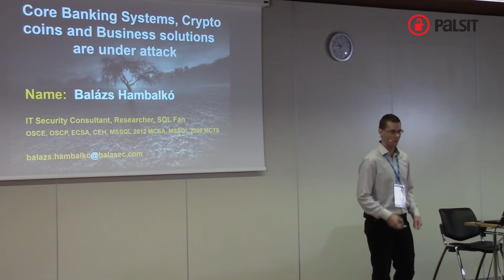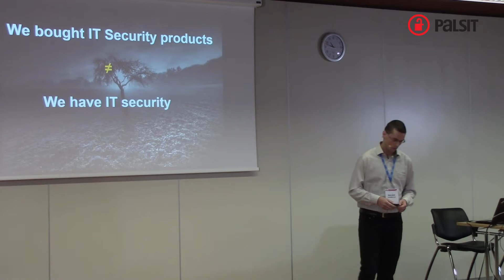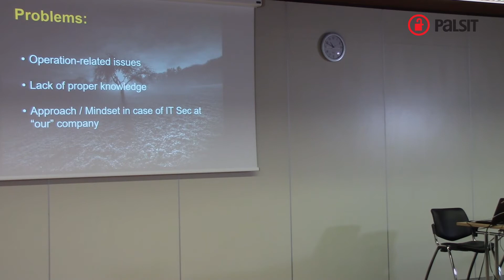Core Banking Systems, Crypto coins and other business solutions are under attack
What is it? You think you own it because you have bought it. But it's useless for you, thanks for the people's approach. It's IT Security at your system!
I will be talking about what are the reasons the enterprise level companies/solutions (banks, agencies, Core Banking Systems, Crypto coins, and so on...) are still suffering
and are being under (successfull) attack. Based on some true story I encountered in 2017 ...

Konferenca HEK.SI 2018
Predavatelj: Balázs Hambalkó, Balasec
Datum: 5. in 6. aprila 2018
Lokacija: Ljubljana Gospodarsko razstavišče